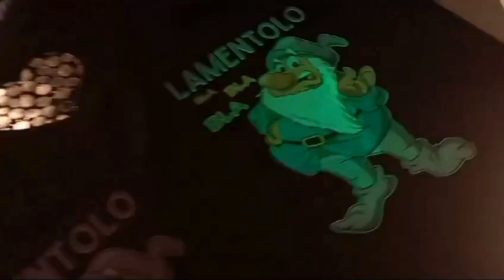DTF - Applicazione Film